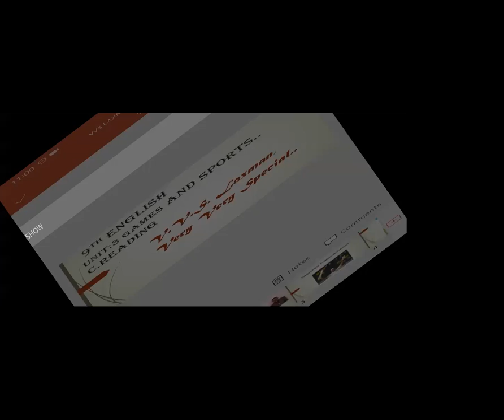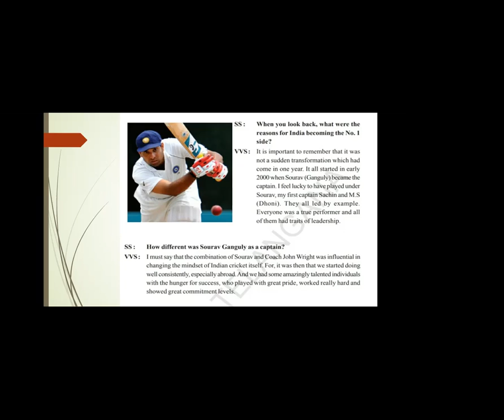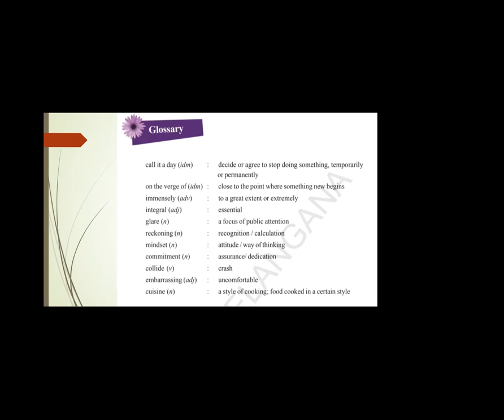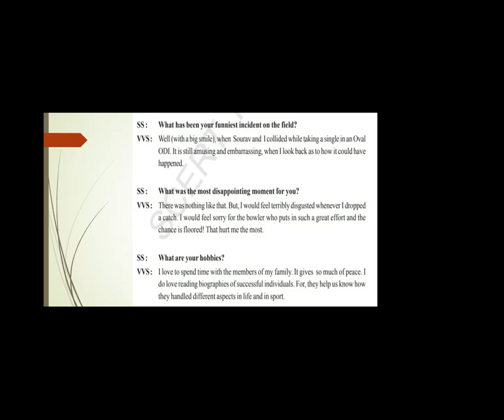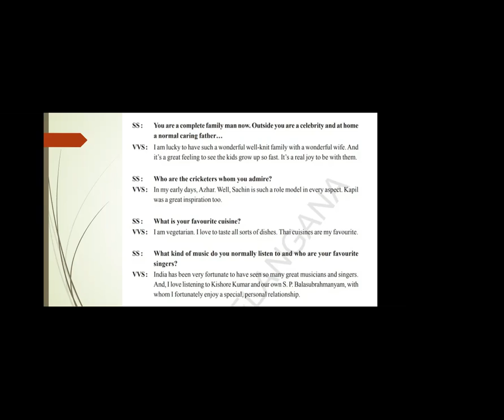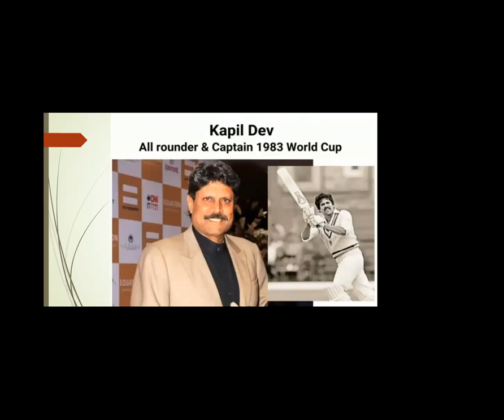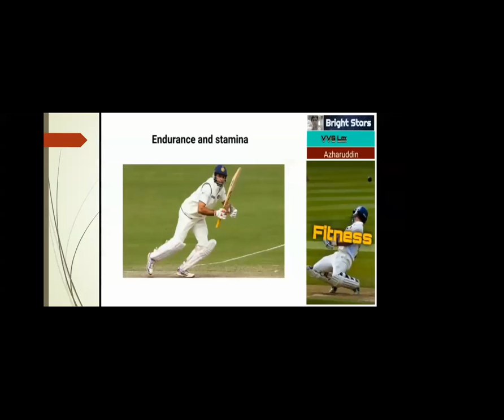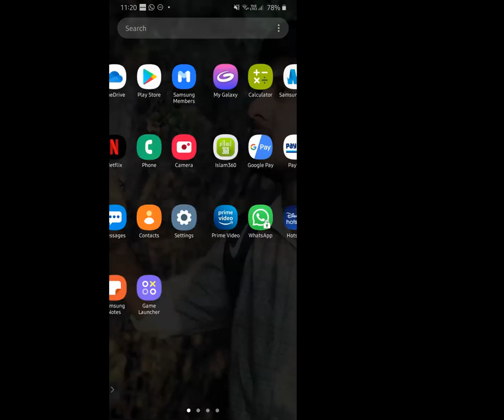v v s laxman 2